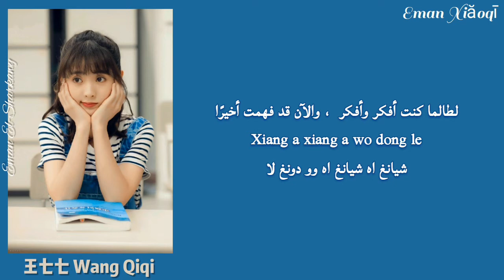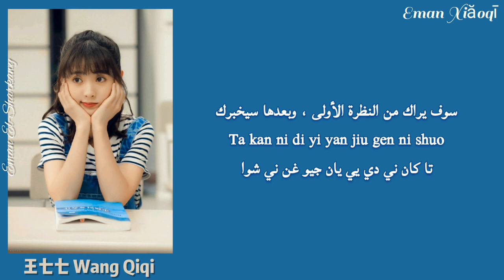王七七Wang Qiqi 《少女没有腰 | فتاة بلا خصر》مترجمة + النطق | Shao Nü Meiyou Yao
اسم الأغنية: شاو نوو ماي يو ياو / shao nv meiyou yao / 少女没有腰

اسم المغنية: وانغ تشي تشي / wang qi qi / 王七七

أهلا بكم في قناتي !  مع كل اشتراك تقدمه لي هو دعم هائل بالنسبة لي!  لا تنس تشغيل الجرس الصغير (≥V≤)!
ترجمة: إيمان محمد الشرقاوي
تحرير الصورة ومونتاج: إيمان محمد الشرقاوي
🚫❌ترجمتي ليست جيدة ، لكنني استغرقت وقتًا طويلاً لترجمة هذه الأغنية.  لذا من فضلك لا تنسخ وتأخذ وتسرق الترجمة بدون إذن!
 إذا كانت ترجمتي غير صحيحة ، فيرجى مساعدتي في تصحيحها!  شكرا جزيلا لك (≥ ▼ ≤)!